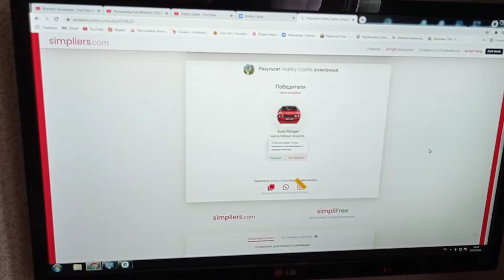Итоги розыгрыша!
Проводим розыгрыш в simpliers.com LIVE в ВК. Единственное место где получилось снять стрим.